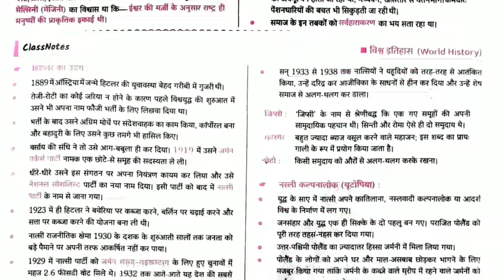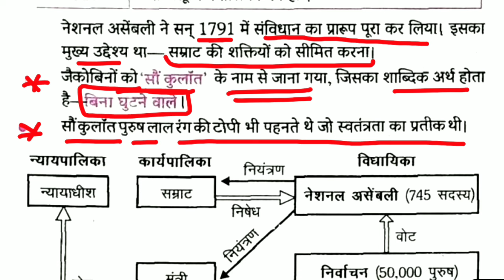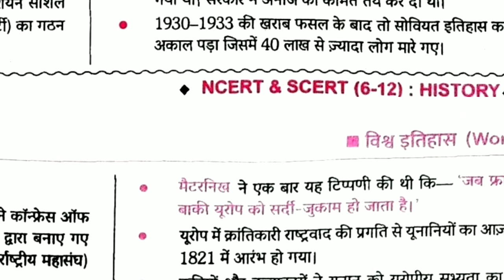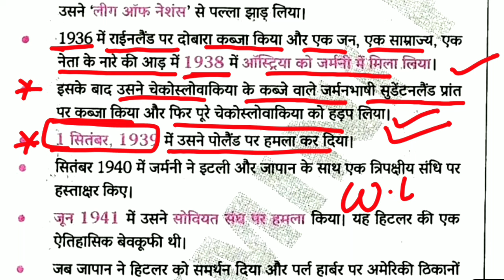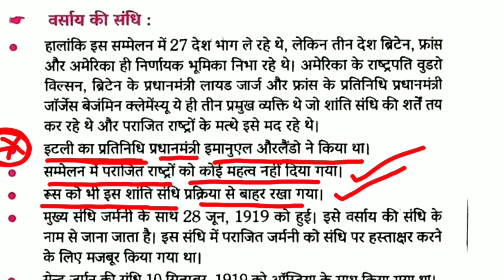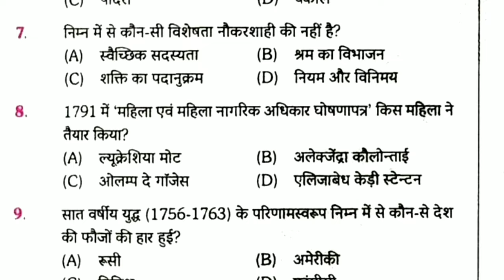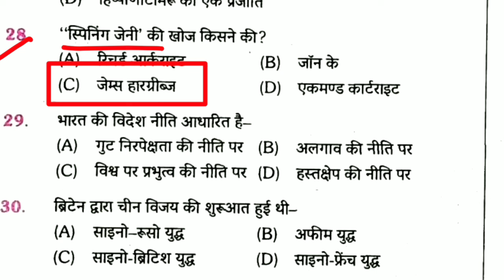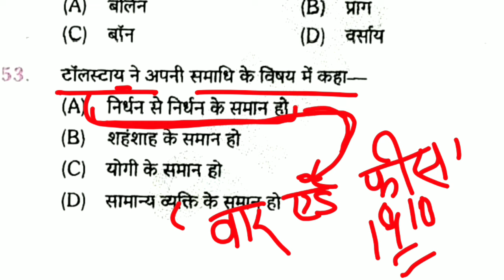WORLD HISTORY || विश्व का इतिहास || MASTER VIDEO || Complete World History